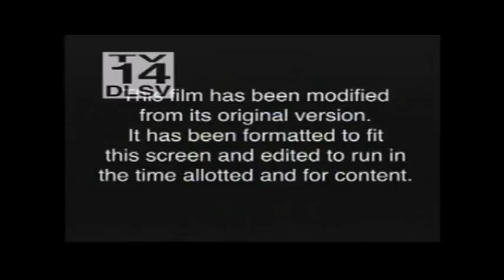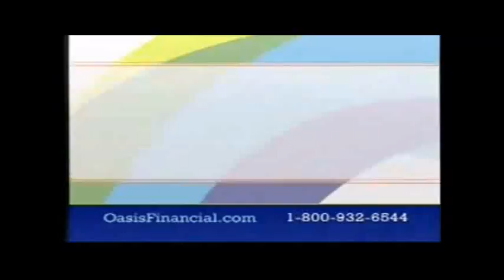Rumble Roses Special A Lot of Killer Moves, Lethal Moves, and Humiliation Moves 3